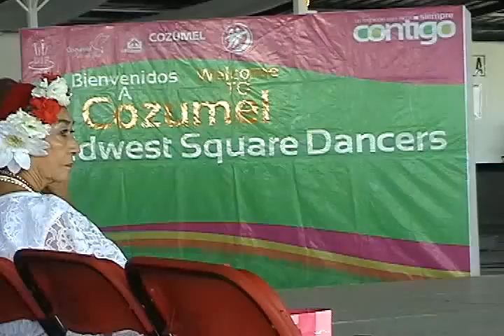edna julia abuelitos de otros lados conviven